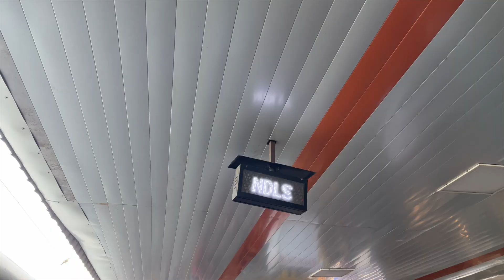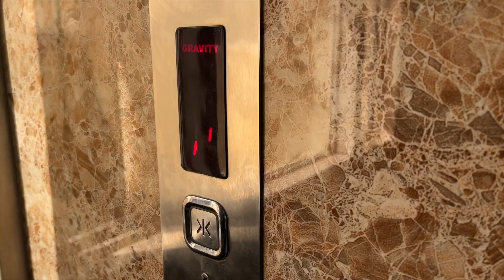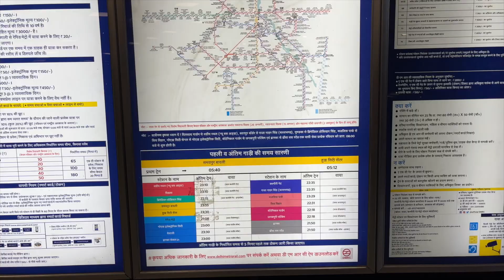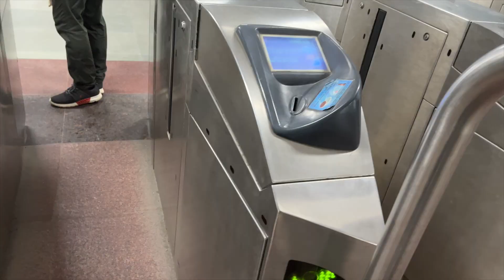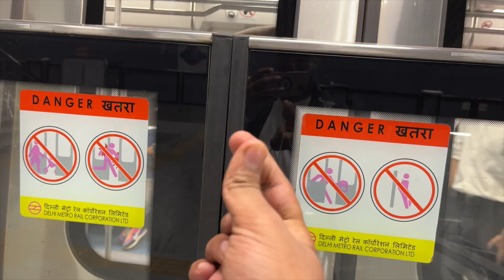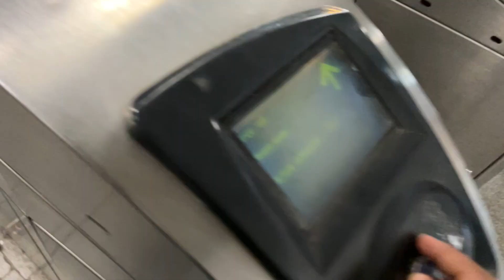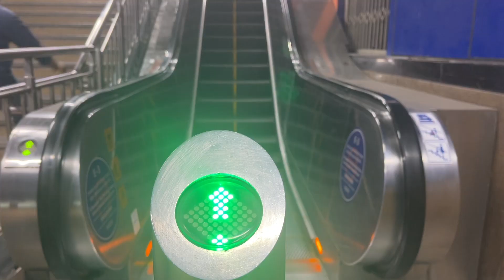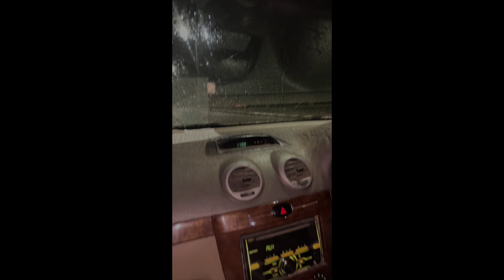Giant Halwa Paratha Jama Masjid | Huge Paratha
Hello Everyone Down2earth Back With Another New Video . . . . . .

Account..

Address: At the entrnace of Jama Masjid  Basti, Nizamuddin Dargah